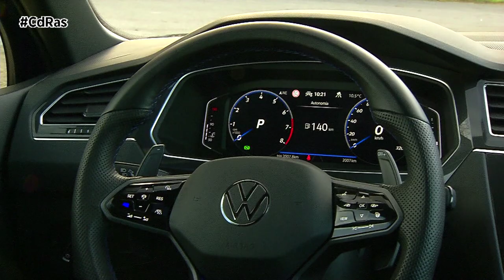VOLKSWAGEN TIGUAN R HIGHLIGHTS & ACTIONS | By CdRas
El Volkswagen Tiguan R 2021 es el planteamiento deportivo del modelo base, y eso se aprecia a simple vista en elementos como la parrilla delantera, que gana en anchura y prescinde de detalles decorativos, las llantas específicas de 20 o 21 pulgadas, frenos de corte deportivo de 18 pulgadas y detalles cromados.

Tal y como sucede con las versiones convencionales del modelo, el Tiguan R es un SUV de 4,51 metros de largo, 1,84 metros de ancho y 1,68 metros de alto. Su batalla es de 2,68 metros. Los paragolpes son específicos, mientras que en la zaga se dispone un nuevo difusor. Las pinzas de freno son de color azul y tienen el logotipo 'R'.
Por dentro, sabrás que se trata del Tiguan R por los asientos deportivos que añaden los reposacabezas integrados y el logotipo R que aparece en distintas partes del habitáculo. Los pedales son de acero inoxidable, el Digital Cockpit incorpora un cronómetro de vueltas y vamos a encontrar distintas molduras específicas R en color Carbon Grey. Al igual que con el exterior, son pequeños guiños que lo hacen más atractivo, pero sin sobrepasar su natural discreción. Lo mejor de todo es que, a pesar de su propuesta más dinámica, este Tiguan no deja de lado los aspectos más prácticos que van a ser útiles para el día a día. Vamos, que es un SUV familiar en toda regla.
Eso quiere decir que ofrece el mismo maletero que el resto de la gama, con entre 520 y 1.510 litros de capacidad, además de una banqueta trasera deslizable longitudinalmente para favorecer bien el espacio de la fila trasera o aún más la zona de carga (llega a 615 litros).
En el volante hay un botón con una 'R' pintada en azul. Desde aquí tenemos acceso directo a los distintos programas de conducción que cambian completamente el carácter y el comportamiento de este Tiguan R.  El motor es la última generación del conocido TSI de cuatro cilindros con 320 CV y un par máximo de 420 Nm. Toda la fuerza se distribuye a las cuatro ruedas mediante la nueva tracción total 4Motion con el sistema 'R-Performance Torque Vectoring' que es capaz de realizar una gestión selectiva del par de cada rueda para ganar en tracción en todos los terrenos, ya sea en asfalto o fuerza de él.

La transmisión se delega a una rapidísima caja de cambios automática de doble embrague con siete marchas cuyo carácter deportivo está más que demostrado.
Al volante rápidamente logramos una buena posición de conducción gracias a unos asientos deportivos que sujetan la espalda. Con el modo Race activado, el Tiguan sale disparado sin nervios en ninguno de los ejes y con un control sorprendente. Las marchas del cambio DSG van entrando con una rapidez inusitada y si llegamos al corte no cambia a la inmediatamente superior.